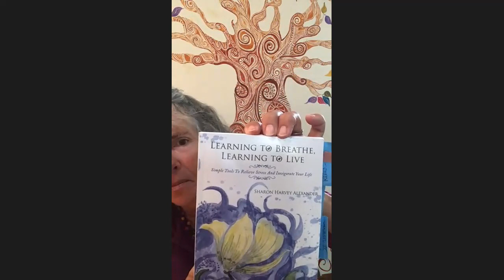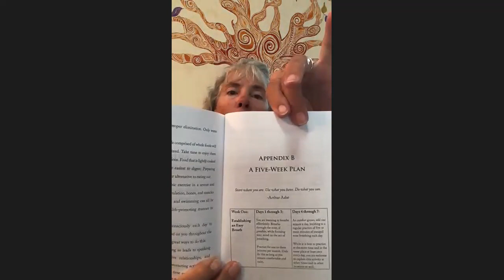Breathing as Self-Care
As the founder and director of Mountain Wisdom Wholistic Health LLC, Sharon Harvey Alexander is on a mission to elevate well-being across the planet, one breath, one person at a time. She is a natural healer, creative movement specialist, whole health advocate, wellness educator and breathing coach who offers simple yet profound techniques designed to expertly melt away strain, stress, and inner darkness so that you can live a vibrant life at any age.

The work that Sharon does has evolved over more than 30 years and is a blend of many different somatic and energy healing modalities. Her intent is to help you cultivate greater levels of nourishing self-awareness and combine that with aligned and inspired physical action, meditative movement, and mindfulness that is fueled by a powerful connection to life force energy.

You Define Wellness is a vetted network of independent health & wellness professionals representing more than 130 modalities.  Through them we deliver wellness education and affordable access to services from our Healthy Living Savings Card and our employee benefit plan for healthy living.